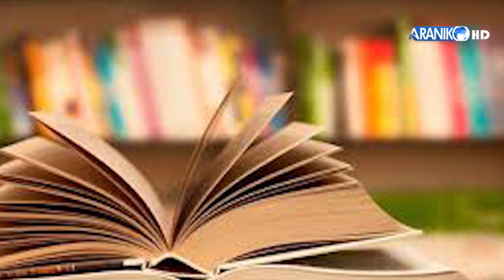हामीले अरुका पुस्तक कति पढ्दै छौँ मनन गरौँ । गजलकार राजेन्द्र घिमिरे , सागर ।